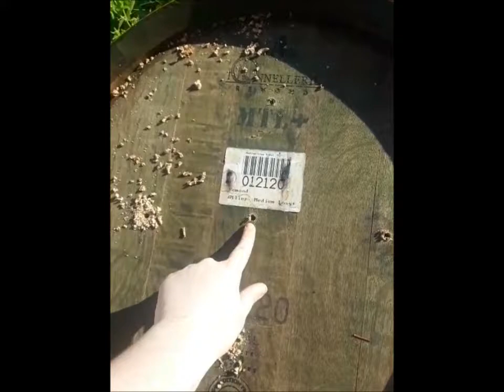Wine Barrel Planter | Gardenvlog Series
Some simple steps to get a half wine barrel ready to be a planter!